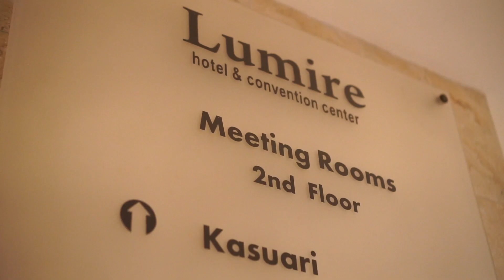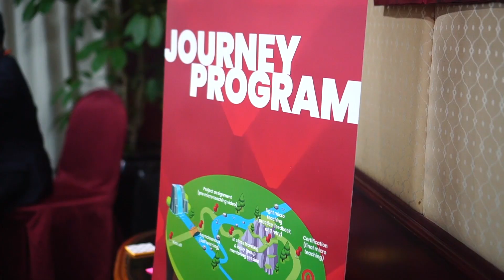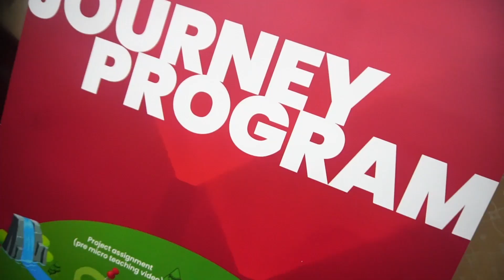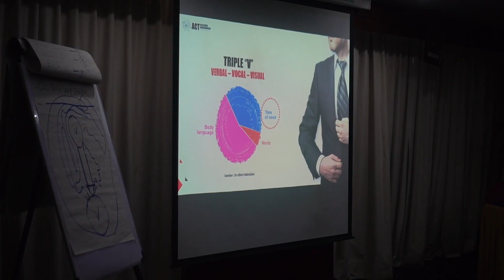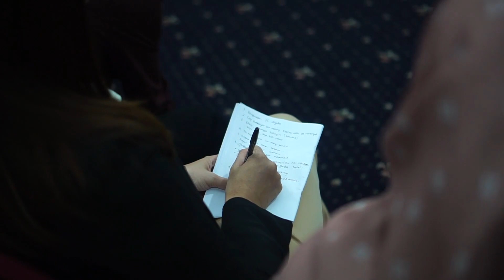Training For Trainer Bersama PT Astra Honda Motor